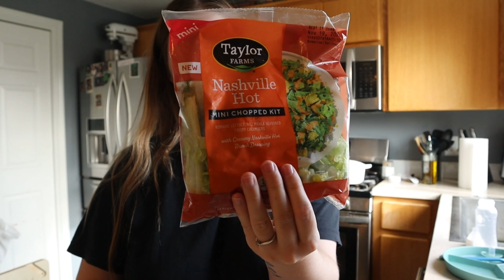my toddler is a barista, mini amazon haul, & cookies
In this heartwarming video, watch in awe as our adorable 2-year-old becomes a mini barista and takes over our coffee-making routine. But that's not all! We also have an epic Amazon haul to share with you, featuring some amazing finds. And to top it off, get ready for a cookie extravaganza that will leave your mouth watering!

Get ready to be amazed as our little bundle of joy curates the perfect cup of coffee with utmost precision. From grinding the beans to pouring the milk, this toddler barista is a natural! And of course, we couldn't resist capturing all the cuteness and sharing it with you.

And finally, we'll be whipping up some mouthwatering, homemade cookies that will have you craving a bite with every passing second.

So, grab a cup of coffee (made by our mini barista, if you're lucky!) and join us on this epic journey.